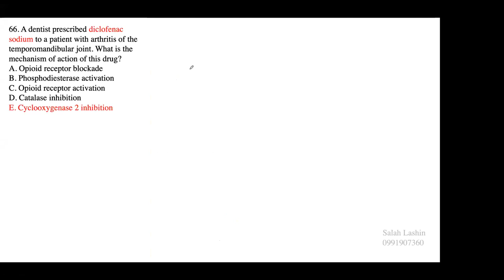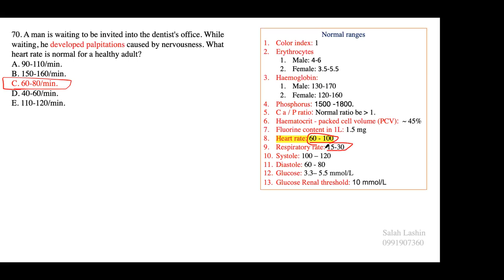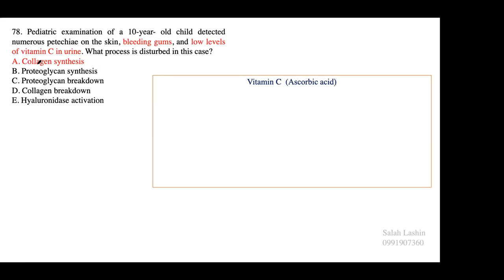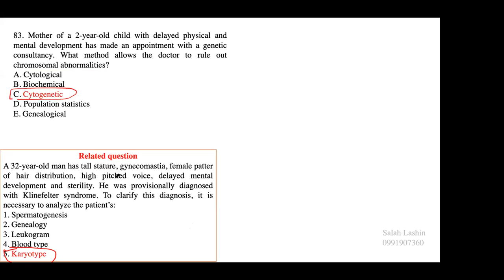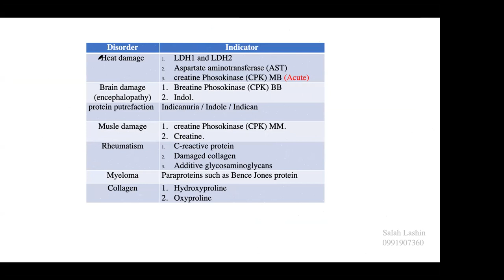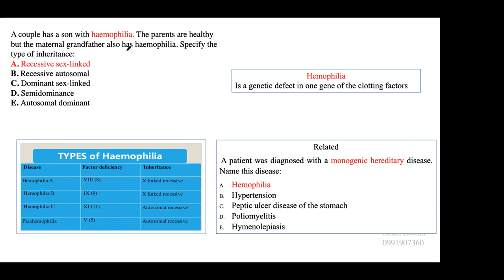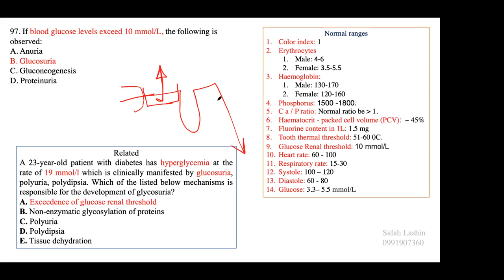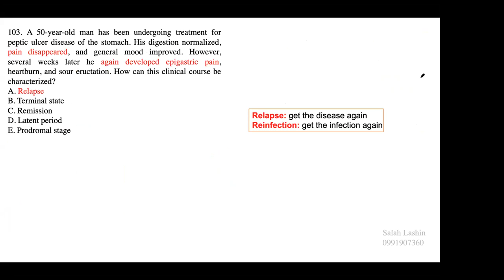شرح كروك بالعربى 2014(75-100) د. صلاح لاشين